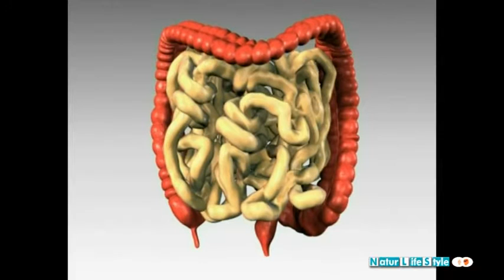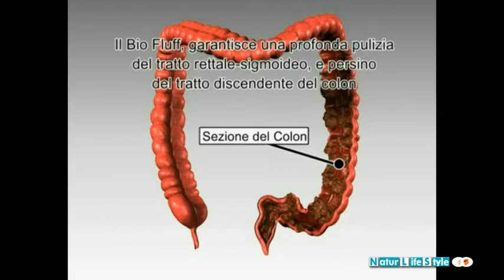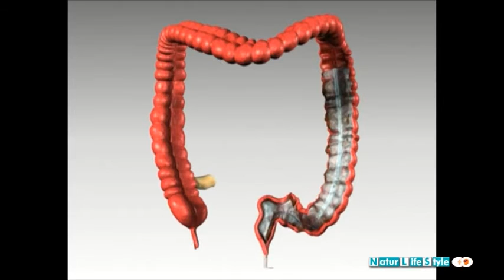Natur Life Style dimostrazione 3D